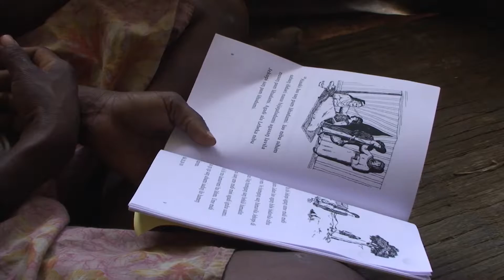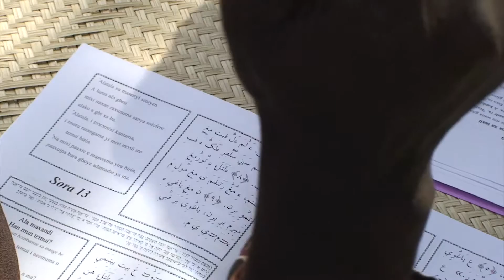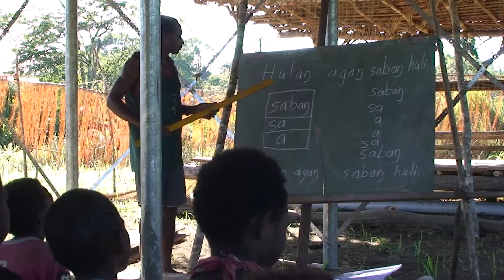In Their Own Words Literacy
“The ability to read empowers people to unlock the treasure trove of written Scripture.” Literacy specialists teach individuals how to read and how to continue literacy by teaching others.